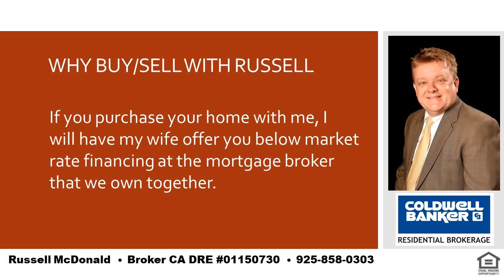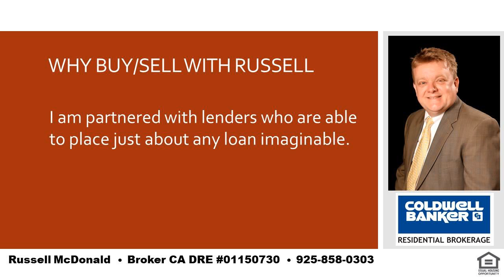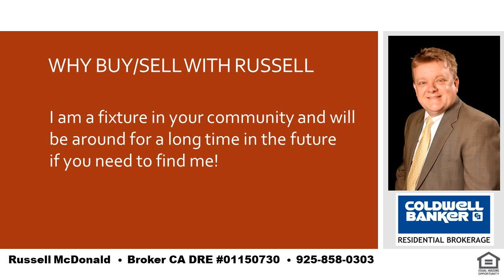Best 4 Bedroom 3 Bath Home Moraga CA 94556 Near Creek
I am a local real estate expert and can take care of all of your real estate needs in Lafayette, Moraga and Orinda.  If you want the best place in the SF Bay Area to raise your kids you cannot go wrong with LAMORINDA.  Tell me about your needs and I can help guide you to the best place to purchase your new home!  I was raised in Orinda and my kids have gone to Orinda and Moraga schools.  Even while still living in Orinda my youngest son chose to go to high school in Moraga for very good reasons and I can help you to determine how to decide whats best for you and your kids.  I am also a real estate financing expert and can explain any of the finer nuances of real estate finance.   Russell McDonald  Broker CA DRE:  01150730  NMLS:  290837  |  Best 4 Bedroom 3 Bath Home Moraga CA 94556 Near Creek